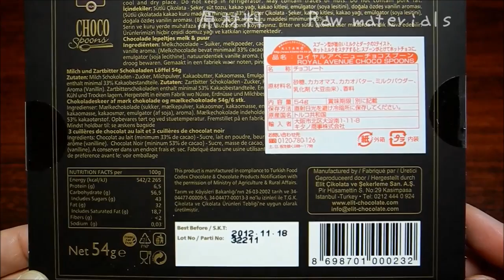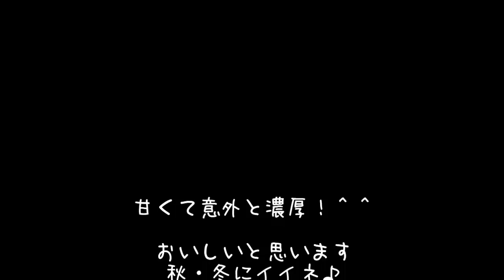World pretty food ④ チョコレートスプーン Royal Avenue choco spoons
Royal Avenue choco spoons　396yen
楽天にて　３９６円で購入。

夏の暑い日にホットチョコも飲む・・これもオツなものですｗ
汗だくで乾杯！

ミルクチョコはそのままでも美味しかったです＾＾
しかしながら・・ビターはとても苦いのでココアに混ぜたらよさそう

面白くて可愛いチョコのご紹介でした～♪